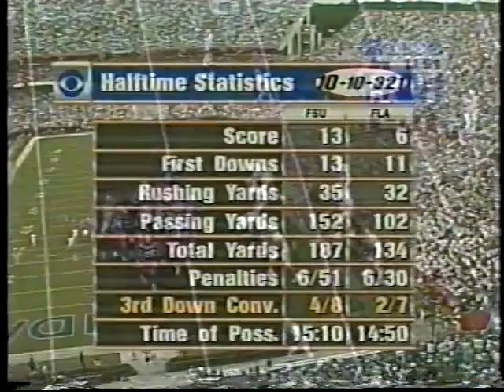1999 Florida State vs Florida (part 2 of 3)